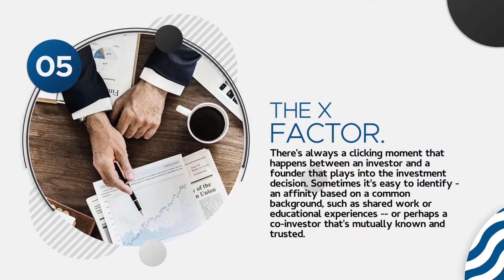5 Important Things an Investor Look in a Startup or Business Plan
Are you Pitching to an investor?

I obviously don’t speak for all investors. But in my experience as an entrepreneur and now spending my time amongst investors I can generalize that almost all VC investments in early-stage technology & Internet investments come down to just five important key factors.

We really hope you found it useful.

Additionally, here are some of our Business Plans to give you a better idea

Feel free to WhatsApp on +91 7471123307

If you have any queries. Let’s connect!!!

We hope you found this video useful. Still, have questions?